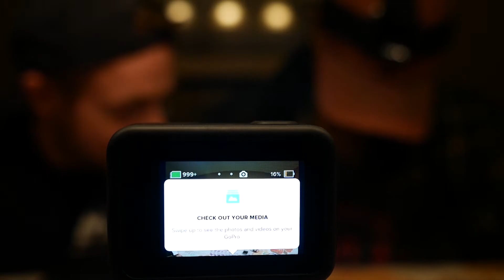WE SPENT OVER 700 DOLLARS!!!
The day is finally here boys and girls, Black FRIDAY!!! More than any holiday besides my Birthday, Black Friday is probably one of my most favorite Holidays. Sorry about the late post but I wanted to post all the holiday stuff close by this year so it doesn't feel a bit to much. Christmas is coming up next and cant wait.
In this vlog we bought a brand new Go Pro Hero 8 and Colton a Brand New Phone, the MOTO Z4 with 360 Camera Mount. Sid bought few External Storage devices and 3 new Husky boxes for storing equipment.
We also did a quick Unboxing of the Go Pro Hero 8 and had our first initial thoughts and review. Total spending on this Black Friday come close to 700 Dollars.

Hope you enjoy the video and enjoy the holidays.

GEAR:
Panasonic G7
Premiere Pro